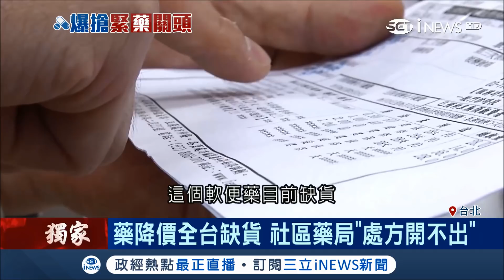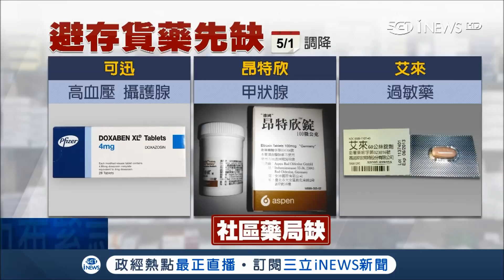健保調降藥品費反造成缺藥荒 社區藥局開不出大醫院處方│【台灣要聞。先知道】20180424│三立iNEWS